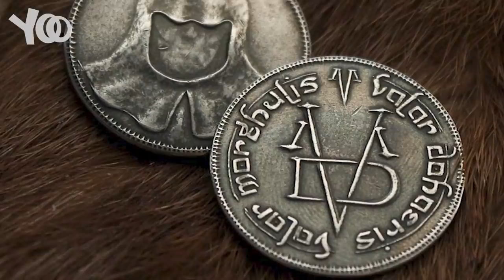RESUMO DE GAME OF THRONES - A HISTÓRIA COMPLETA DE GAME OF THRONES EM ORDEM CRONOLÓGICA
Essa história vem das frias terras de Winterfell, um reino governado pela família Stark

Eles estão no norte do mundo humano e ao seu extremo norte está a muralha.

Essa muralha divide homens civilizados de selvagens e criaturas.

Muitas vezes as criaturas são consideradas apenas lendas, mas uma dessas raças tem recebido muito poder e se multiplicado com o tempo e eles são os caminhantes brancos.

Que foram criados a eras atrás. Pelos filhos da floresta, na intenção de se defenderem criaram uma raça muito mais poderosa que eles mesmos.

Durante muitos anos o trono de ferro foi da família Targaryen.
Eles tinham o poder de controlar os dragões e seus corpos jamais foram queimados pelo fogo.

Com o tempo os Targaryens decidiram acorrentar seus dragões, o que fez com que eles reduzissem de tamanho, até ficarem do tamanho de cães.

Com o tempo os dragões foram extintos.

E durante o longo verão quem reinava era Aerys Targaryen, segundo o seu nome.
Ele tinha 3 filhos sendo o mais velho, Rhaegar Targaryen.
Seus outros dois filhos eram Daenerys Targaryen e Viserys Targaryen.

Rhaegar é o legítimo herdeiro do trono de ferro, após seu pai. Por ser o filho mais velho.

Porém um dia ele e Lyanna Stark se casaram em Dorne e tiveram um filho chamado Aegon Targaryen.

Uma rebelião aconteceu por conta de Lyanna Stark, afinal a notícia que se propagou foi do seu sequestro e não de seu amor.

Logo Robert Baratheon e Ned Stark lutaram contra Aerys Targaryen, mais conhecido como rei louco.

Robert e Ned cresceram praticamente juntos e tiveram os mesmos mentores.

Eles invadiram e tomaram a cidade.

E com a ajuda de Jaime Lannister, que apunhalou seu rei pelas costas, eles tomaram o trono de ferro.

Ned encontrou sua irmã Lyanna no leito de morte após dar a luz a seu filho, e pediu que Ned guardasse segredo de Robert sobre aquele bebê. Afinal o novo rei não gostaria de saber que o verdadeiro herdeiro do trono está vivo.

Dessa forma Ned jura proteger e guardar o segredo do filho da sua irmã.
E a partir desse momento o bebê Aegon Targaryen seria chamado apenas de Jon Snow.

Robert o levou para casa e criou ele como se fosse seu próprio filho.

Desde que Robert se tornou rei e Ned protetor do norte, muitos anos se passaram.

E os grandes estudiosos chamados meisters avisaram que a longa noite está chegando, um inverno que poderia durar por muitos anos.

Esse inverno traz ainda mais mobilidade e poder para os White Walkers.

Mas a gigantesca muralha que fica no extremo norte ainda protege os humanos desses perigos.

A muralha é habitada por uma organização, cada um de seus membros muitas vezes são ex prisioneiros ou exilados, ex bandidos ou pessoas que fogem para lá por algum motivo

Eles são chamados de corvos e se vestem com densas roupas pretas para suportar o frio intenso.

Juntos eles são a guarda da noite, e 3 integrantes da guarda da noite saíram para fazer uma patrulha, até que eles se encontraram com caminhantes brancos

Õs perseguiram e eliminaram 2 deles.

Um conseguiu fugir e quando chegou foi interrogado, já que ele voltou sem seus dois companheiros.

Ned Stark como lorde do Norte tem que punir um homem que fugiu da muralha, afinal quando eles vão para lá eles fazem um juramento de jamais voltar.

E assim o sentencia à morte.

Na viagem de volta o lorde Stark encontra um lobo gigante que havia morrido a algum tempo e deixado para trás alguns filhotes.

Aquela ela uma criatura rara demais para estar daquele lado da muralha, então ele decide dar cada um dos bebês lobos a seus filhos, para que eles os criassem

Enquanto isso no sul de Westeros, Cersei a atual rainha e seu irmão Jaime Lannister
Mantém um relacionamento em segredo e o atual

O conselheiro do rei, tem o título de mão do rei.
E o nome dele era: Joh Arryn

O rei então decide trilhar uma longa viagem de 1 mês até o sul para falar pessoalmente com Ned Stark

E o convidar para ser a mão do rei, ou seja o seu conselheiro.

Já do outro lado os dois irmãos remanescentes Targaryen estavam tramando tomar o trono de volta.

Viserys e Daenerys Targaryen são os últimos de sua linhagem
E Viserys conseguiu um casamento arranjado para sua irmã, onde ele iria se aliar aos bárbaros chamados Dothraki.

Khal Drogo o atual líder dos Dothraki
Ele vai dar uma olhada em Daenerys e gosta do que vê.